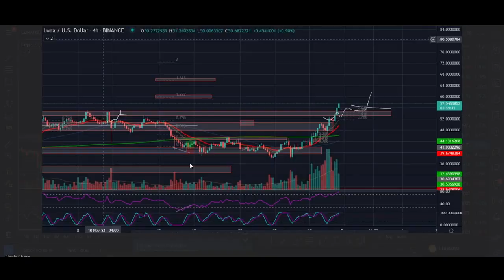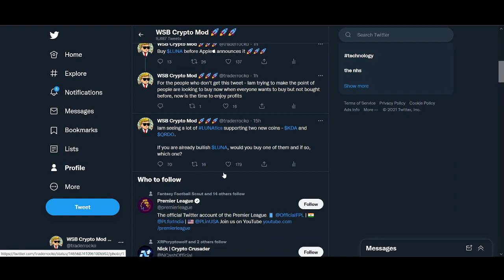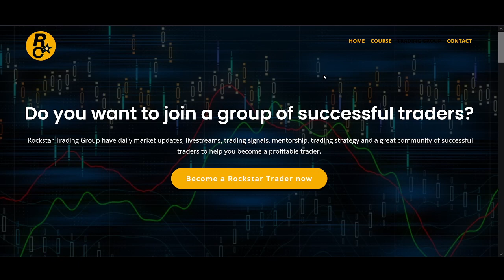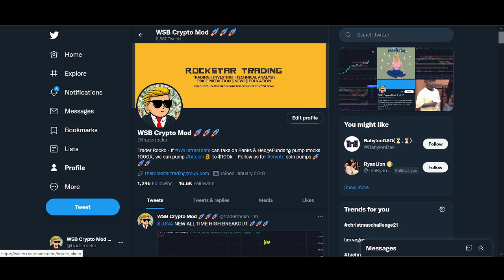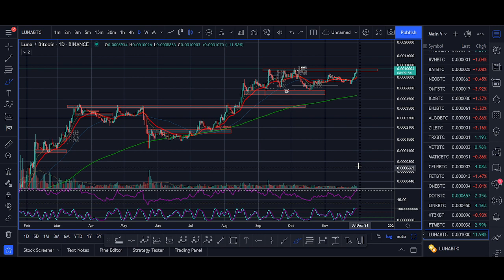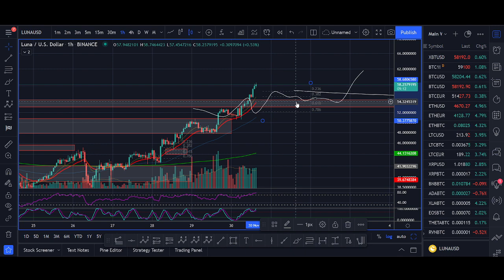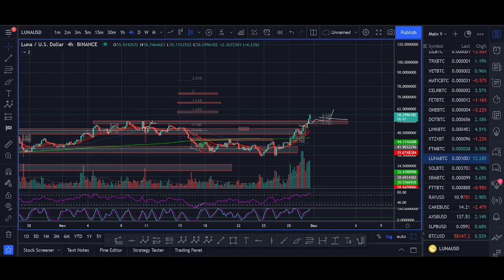LUNA HOLDERS PREPARE FOR THIS! Luna Price Prediction and Technical analysis 2021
♥ BTC: 17isdB1axM3VB4w6kT4w53Kh7SHE24MeBv
♥ ETH: 0xb35c7a69c0f1aed0e017bf3f2e335868d82b01ef
♥ LTC: LayvBFb9dntcSsQrb8dKoWqd4B4mL8sooK

Regards,
Rocko